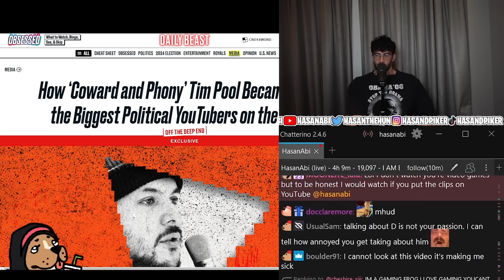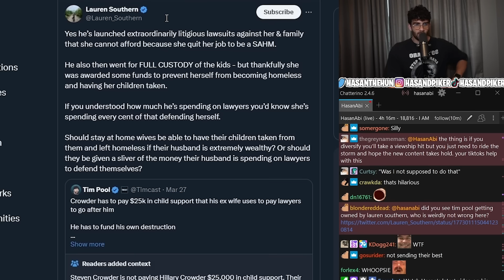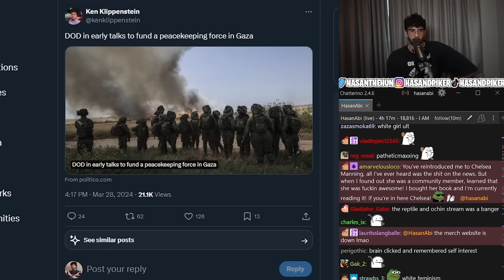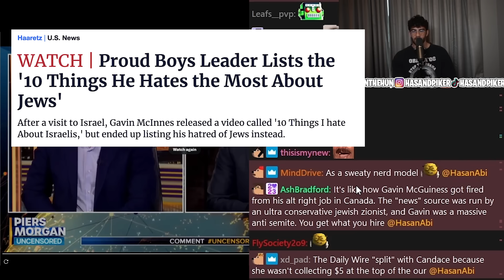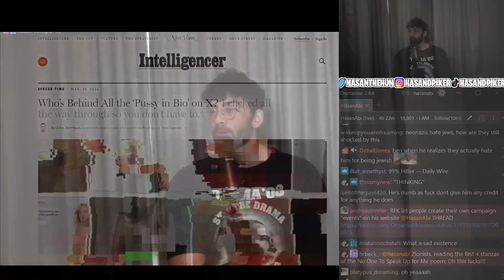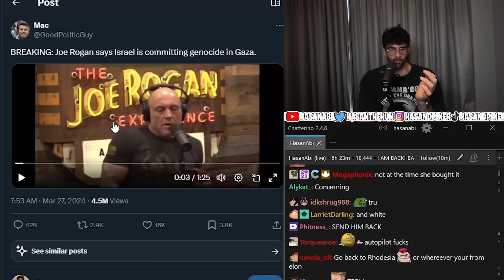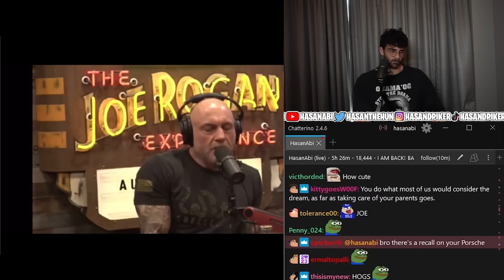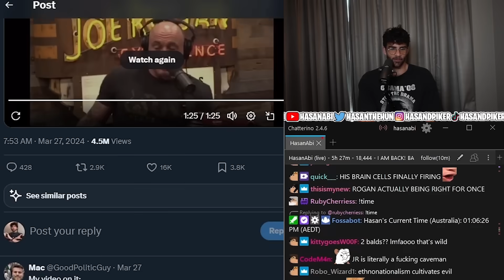Conservatives are FALLING APART | Hasanabi reacts